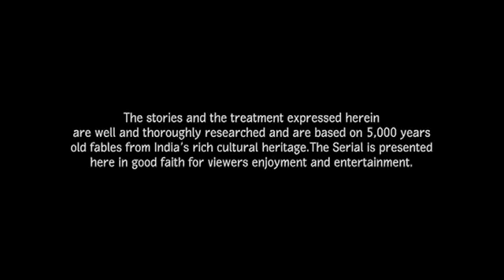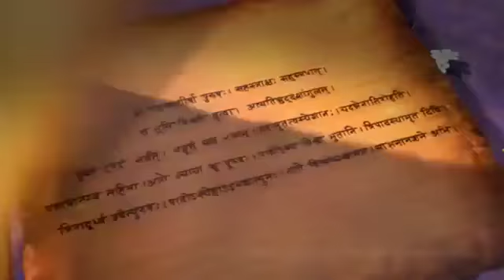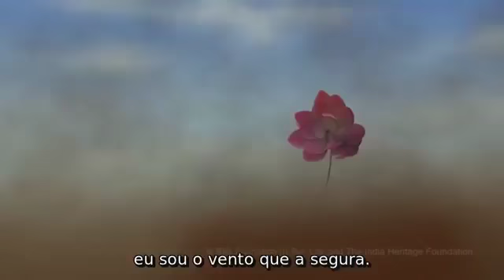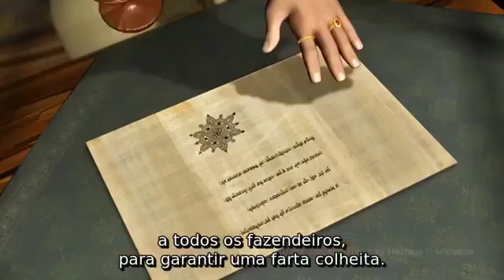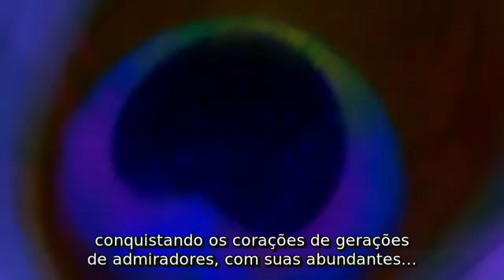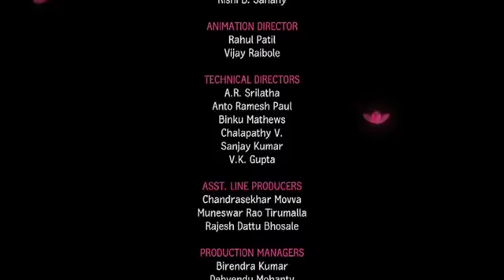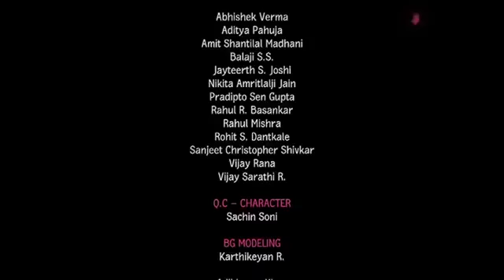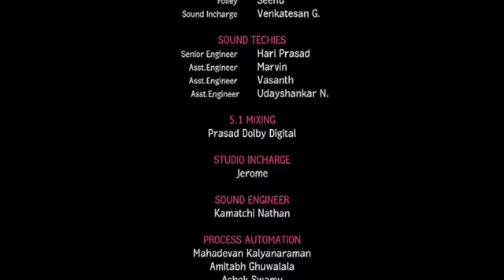O Pequeno Krishna (desenho) Legendado